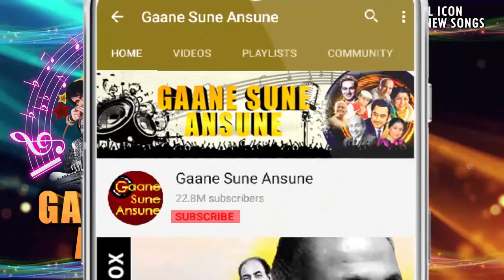Humko To Yaari Se Matlab Hai (I) | Shailendra Singh, Suresh Wadkar | Andar Baahar 1984 Songs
Presenting HUMKO TO YAARI SE MATLAB HAI (I) FULL VIDEO SONG from ANDAR BAAHAR movie starring Anil Kapoor, Jackie Shroff, Danny Denzongpa, Moon Moon Sen, Anita Raj in lead roles, released in 1984. The song is sung by Shailendra Singh, Suresh Wadkar and music is given by R. D. Burman, music is available exclusively on Gaane Sune Ansune.

Song: HUMKO TO YAARI SE MATLAB HAI (I)
Singer(s): SHAILENDRA SINGH, SURESH WADKAR
Music Director: R. D. BURMAN
Lyricist: GULSHAN BAWRA